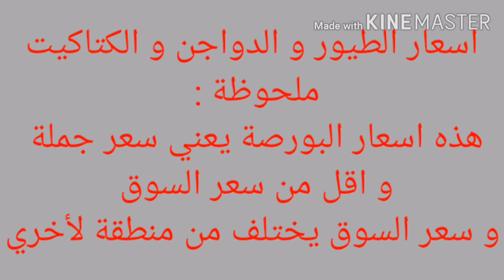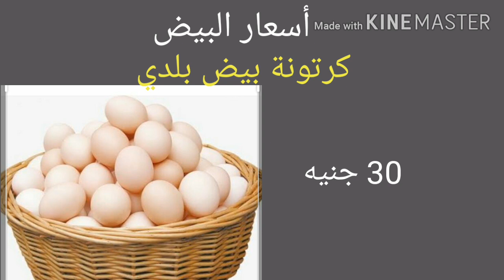سعر الدواجن و الفراخ البيضاء من بورصة الدواجن اليوم الثلاثاء 15 / 9 / 2020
اسعار الفراخ البيضاء و اسعار الكتاكيت و البط و البيض و السمان من بورصة الدواجن اليوم في مصر الثلاثاء 15 / 9 / 2020
بورصة
سعر البورصة